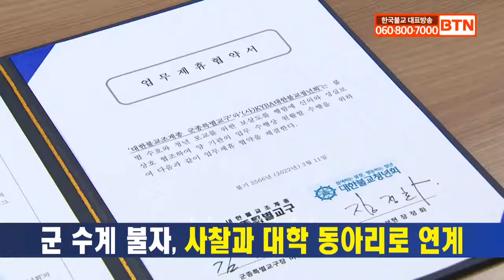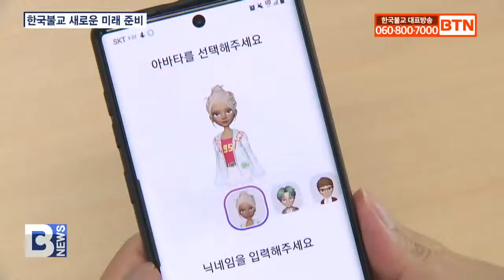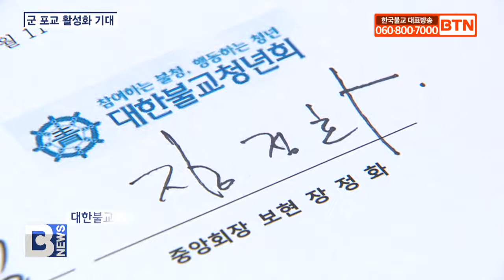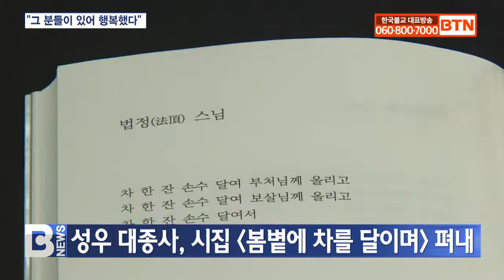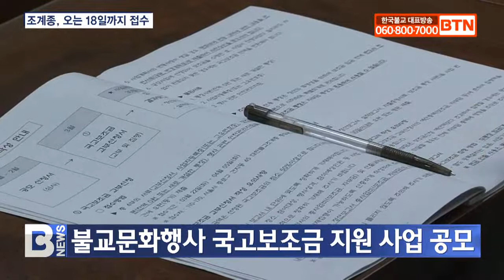[BTN뉴스] 2022년 02월 12일 전체뉴스